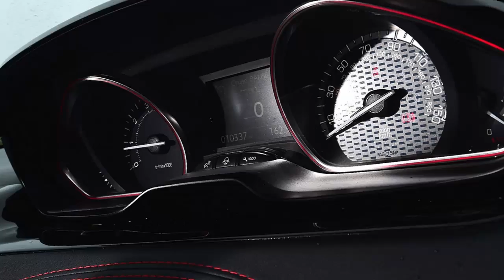Peugeot 208 GTi review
The 208 GTi has been upgraded throughout its life, and the updates for this Peugeot Sport version turned the car from an also ran into a real compact hot hatch contender.

Compared with the standard GTi, this more focused 208 has a 6mm wider track front and rear. It also sits 10mm lower and gets a bespoke geometry set-up. Firmer springs and dampers feature as well, to control the 18-inch wheels, wrapped in sticky Michelin Pilot Sport tyres. And there’s a Torsen limited-slip differential.

If you think that sounds like quite a focused set-up, it is. The Peugeot feels every inch the hardcore little pocket rocket, and you notice more vertical movements relayed to the cabin.

It feels firmer than the Yaris, with tauter damping that means you can ultimately lean on the 208 harder in corners, as the chassis and those Michelin tyres serve up quite a staggering level of grip for a little car, even in the wet.

The balance is sweet, too. As in the Yaris, lift off the throttle in the middle of a bend and you can bring the 208’s rear axle into play to tighten the car’s line, and with the small steering wheel and fast steering, you can always catch a slide.

This also means the Peugeot is impressively agile, turning in quickly. It’s firmer in everyday driving, although we still wouldn’t call it uncomfortable, thanks to the quality of the damping. And the trade-off is that superb level of control when you start to increase the pace.

The steering can feel unusual at first, but you get used to the speed. However, the diff doesn’t find traction as well as the Toyota’s.

The engine isn’t as enjoyable to use, either, but with 50Nm more torque at 300Nm produced lower down at 3,000rpm, the 208 had the edge in the lower gears between 30 and 50mph, as well as from 50-70mph in fifth and sixth.

It sprinted from 0-60mph in 6.3 seconds (two tenths slower than the Toyota), but while the motor revs hard in the mid-range, it doesn’t feel as free at higher rpm, with a more droning note, too. The six-speed manual box’s crunchy gearchange isn’t as nice to use, either.

However, what can’t be ignored is what you get for your money. The 208 GTi is £2,745 cheaper than the Toyota, yet offers a similar level of kit. Alcantara sports seats, climate control, parking sensors, DAB radio, Bluetooth and a seven-inch touchscreen with Apple CarPlay are all included. You can use the latter for sat-nav, or add Peugeot’s set-up for £750.

Model: Peugeot 208 GTi by Peugeot Sport
Price: £23,550
Engine: 1.6-litre 4cyl turbocharged petrol
Power/torque: 205bhp/300Nm
Transmission: Six-speed manual, front-wheel drive
                          0-60mph:6.3 seconds
Top speed: 143mph
Test economy: 35.5mpg
CO2/tax: 125g/km/£140
Options: Coupe Franche paint (£945),
                Active City Brake (£250),
                Connected 3D Navigation (£750)